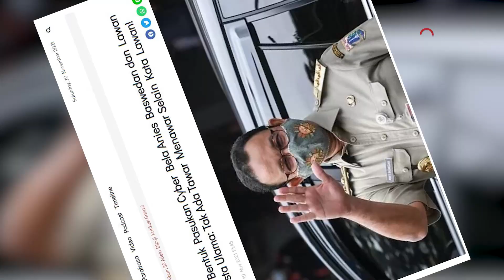Tanggapan Riza Patria Soal MUI Bentuk Cyber Army